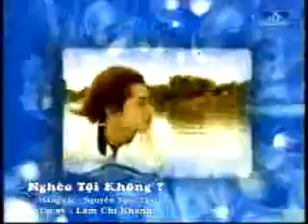Lâm chí khanh nghèo tội không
huyền thoại âm nhạc